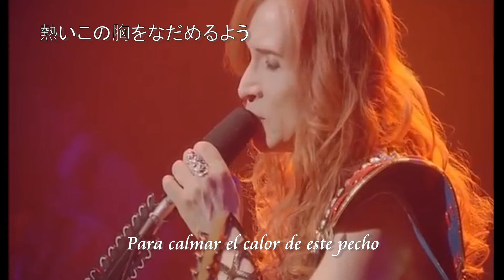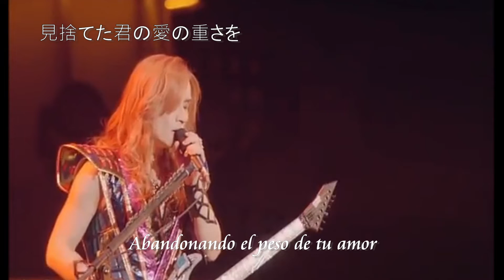SINCE 1982 THE ALFEE -sub español